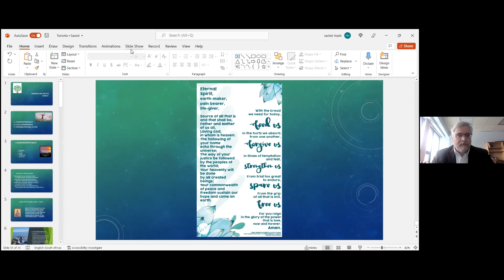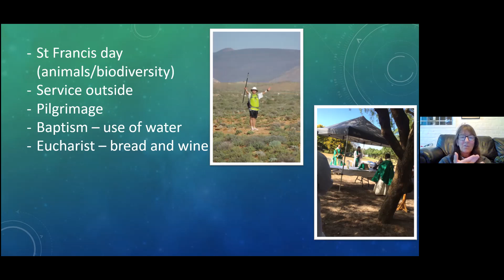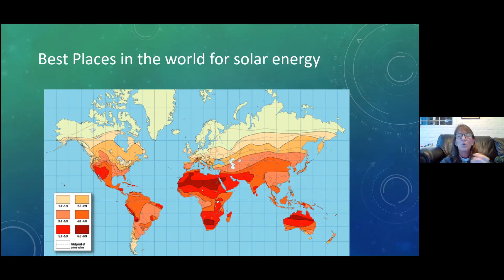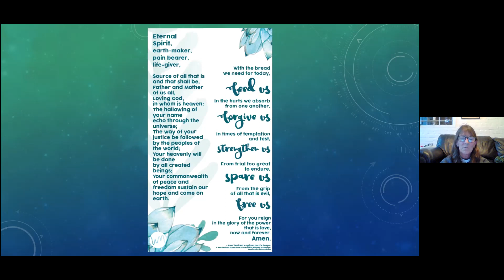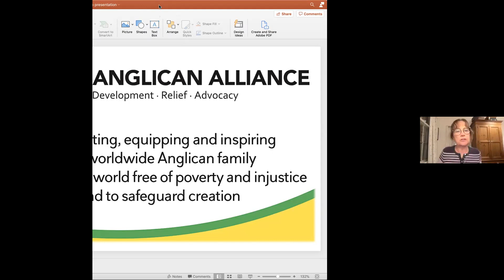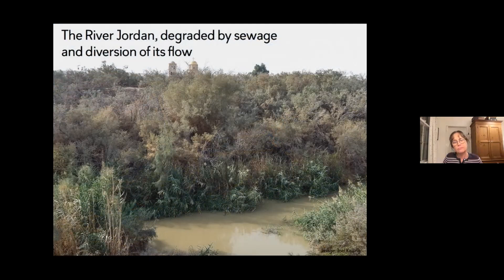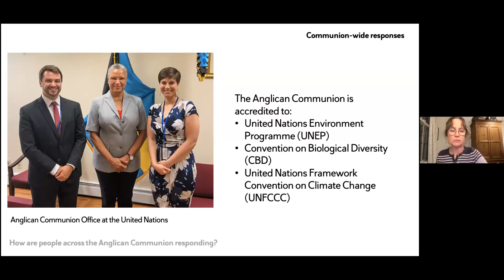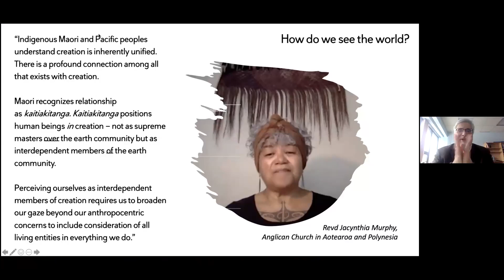Faculty of Divinity: Creation Care Workshop - Creation Care and the Church (February 11, 2022)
Trinity College Faculty of Divinity hosted the Creation Care Workshop for theologians, students, and church leaders on February 11, 2022. At the online workshop, they discussed the challenges of sustainability and climate change.

AFTERNOON SESSION: Creation Care and the Church (recorded Zoom video) examined the needs of clergy and congregations in relation to the topic of creation care. Panelists discussed example initiatives, practices, resources, and needs. The aim of the panel was to consider how Creation Care in the curriculum could support new and current clergy.
Panel Members:
Stephen Scharper, Trinity College, University of Toronto
Rachel Marsh, Anglican Church of Southern Africa
Sylvia Keesmaat, Diocese of Toronto
Elizabeth Perry, Anglican Alliance, Anglican Communion Delegation, COP 26
Mark MacDonald, Anglican Indigenous Archbishop, Anglican Church of Canada

Also, the morning session: Creation Care and Theology focused upon the intellectual resources in the Anglican and broader Christian tradition that are present, but often unrecognized and underutilized, in our discussion of the environmental crisis. Session panel members included: Alexander J.B. Hampton, University of Toronto; Andrew Davison, University of Cambridge (UK); Jacob Sherman, California Institute of Integral Studies; and Charles Taliaferro, St. Olaf College.

The Creation Care Workshop was supported by a Pathways for Tomorrow (Phase One) grant from the Lilly Endowment, Inc.